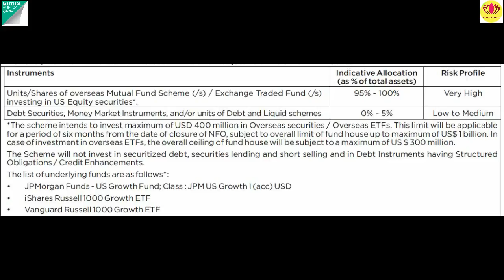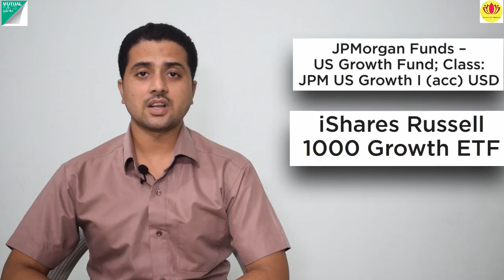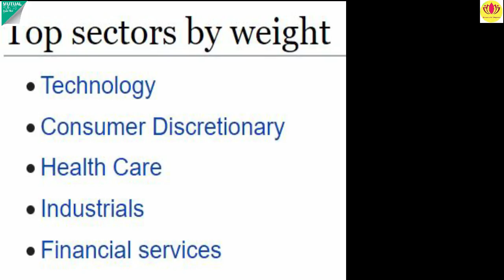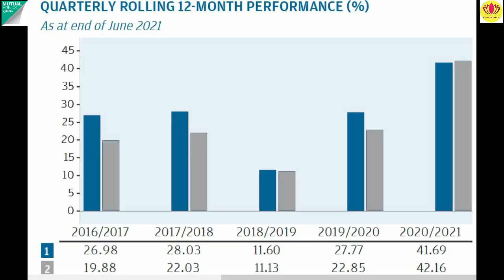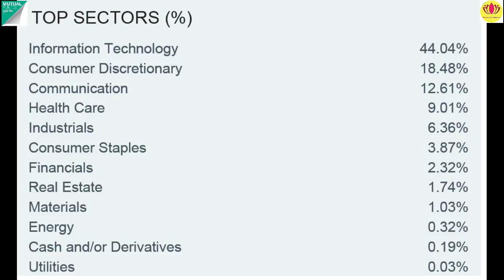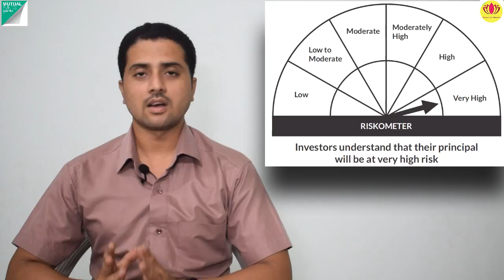New Fund Offer | IDFC US Equity Fund of Fund | NFO Review | NFO Analysis in Hindi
Hello friends,

👉IDFC Mutual fund has Launched its new fund offer
"IDFC US Equity Fund of Fund"
👉This scheme will invest in US equity mutual fund and ETF schemes though 03 under lying funds.

👉NFO Open : 29 July 2021
👉NFO Close :  12 August 2021

👉For More Details, Watch this video till end.

👉Invest in Best Mutual funds and stock market   by India’s most advanced, secure and user friendly online portal

👉For Technical Videos : follow this channel